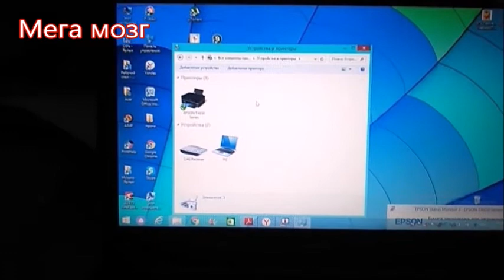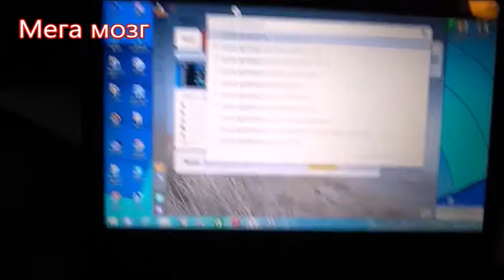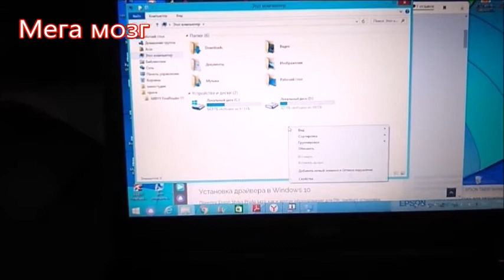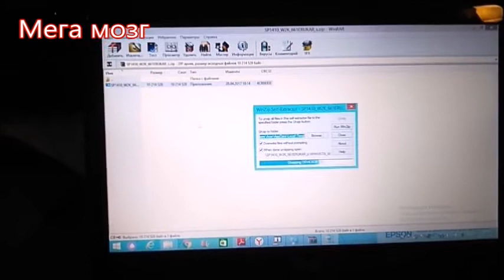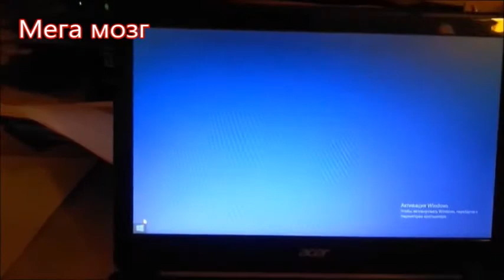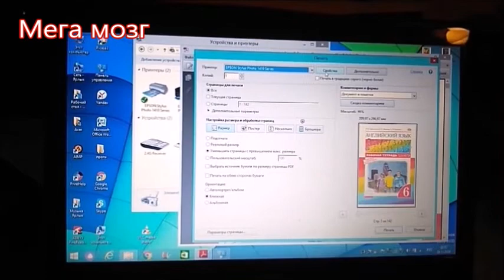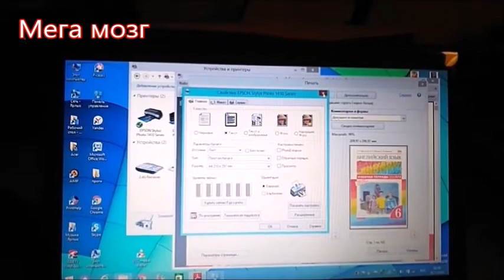Как установить Драйвера на принтеры